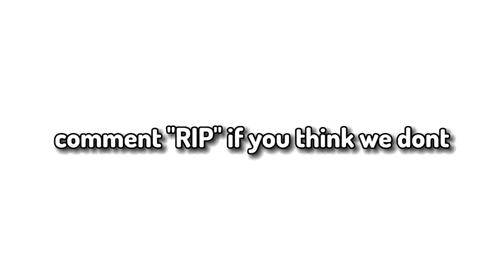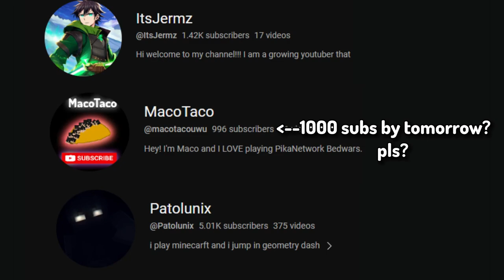The BEST 1.8.9 PVP Bedwars Texture Pack..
The Best Pack EVER... ft. @Patolunix  & @ItsJermz  | PikaNetwork
THUMBNAIL MAKER : @AfridiMinecraft
➤Description:
Hello, everyone my name is Maco and i am a YouTuber Mostly in Pikanetwork. In this video I played Minecraft Bedwars But With ASMR WOAH.
My Specs:
Mouse : Glorious Model O Minus
Keyboard : Reddragon Fizz K617
Graphics Card : GT 1030 (i think)
Monitor : BENQ
Microphone : BM 800 STUDIO GOLD

If TommyInnit hadn't been exiled, Wilbur Soot hadn't pressed the button and blown up Manburg, Schaltt hadn't been elected, Technoblade hadn't killed everyone at the Red Festival, and Pogtopia was never created, it might have been because Gogy had actually remembered to set his alarm for the L'Manburg election rather than building a house during the Dream SMP season finale that got robbed by Techno